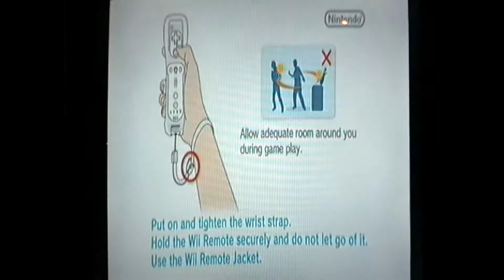2012 Halloween Special Part 8